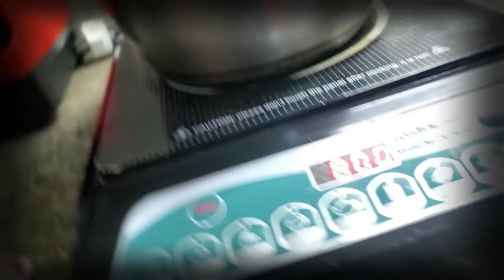MANOK NI SAKALAM